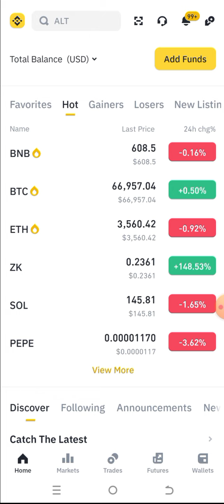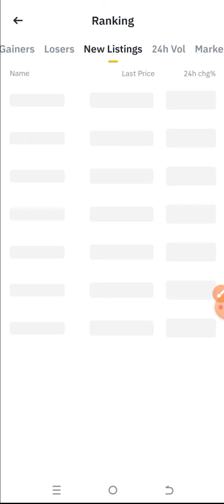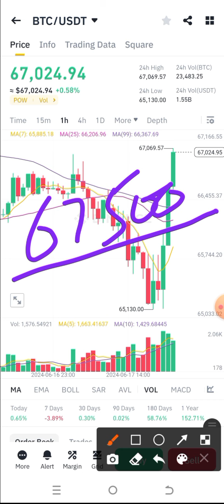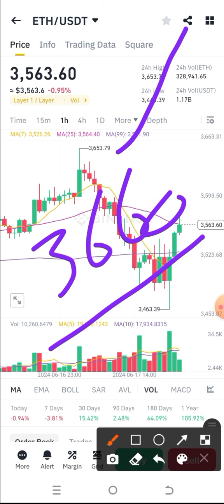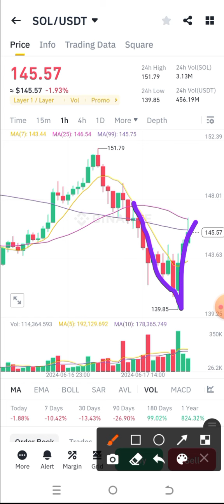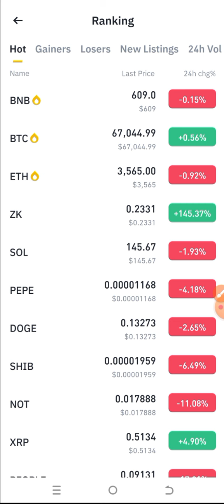Bitcoin Pump and Dump Today - BTC Next Move Today - Crypto Update Today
Bitcoin Pump and Dump Today,
crypto market,
earn with Shafiq,
crypto update,
crypto news today,
crypto,
Bitcoin,
BTC news today,
Bitcoin price,
Bitcoin next target,
crypto latest news today,
crypto market news today latest,
altcoins,
ETH coin,